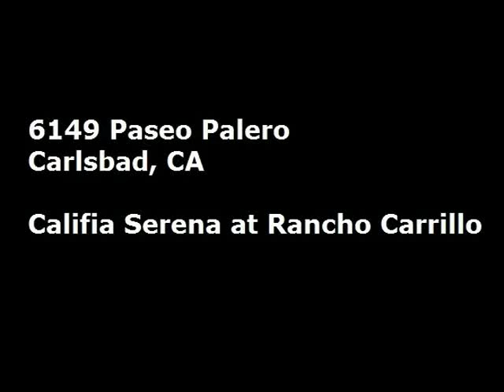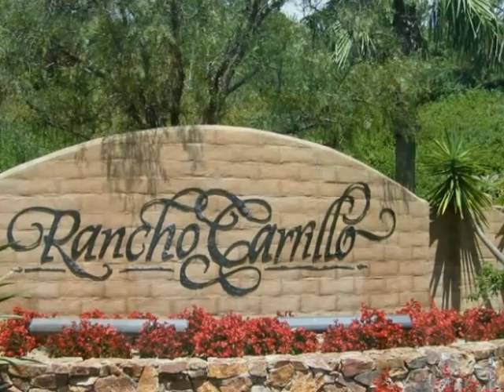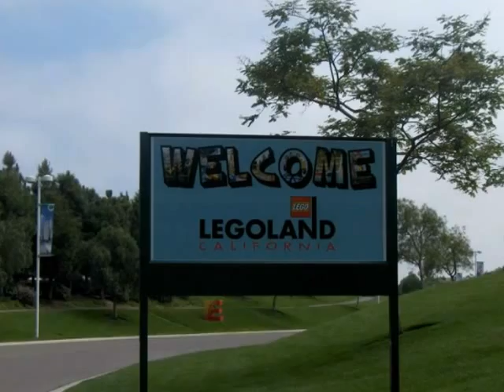6149 Paseo Palero, Rancho Carrillo, Carlsbad, CA.wmv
Beautiful 5 bedroom home in desirable Rancho Carrillo in Carlsbad, CA.  Featuring luxurious upgrades throughout, a fantastic location, and a spacious yard with views, this home has it all!